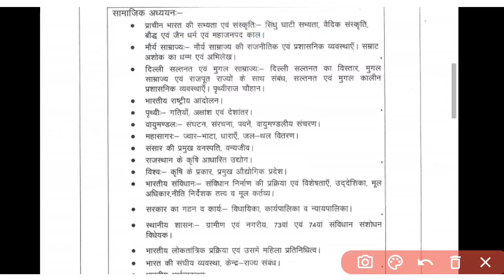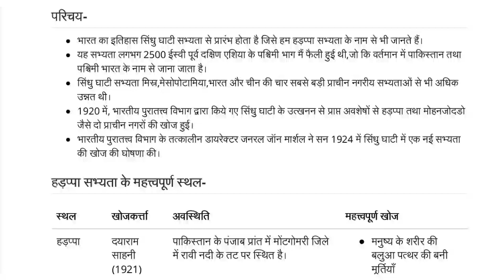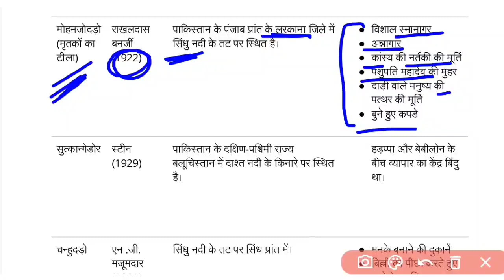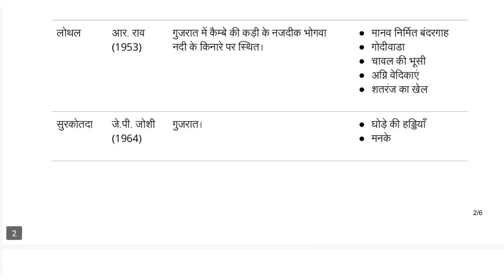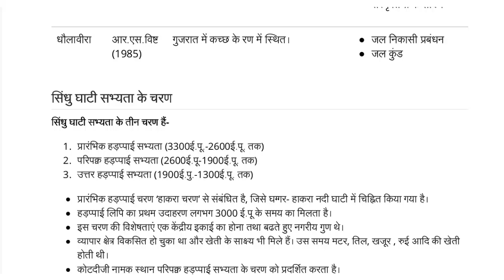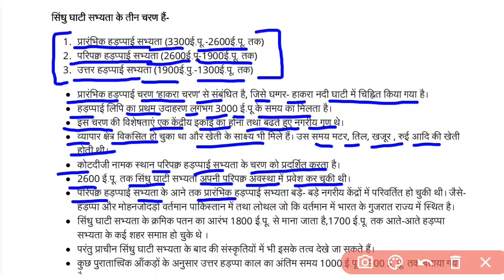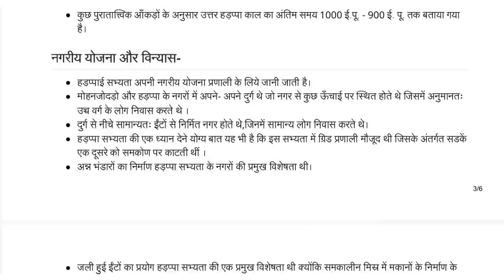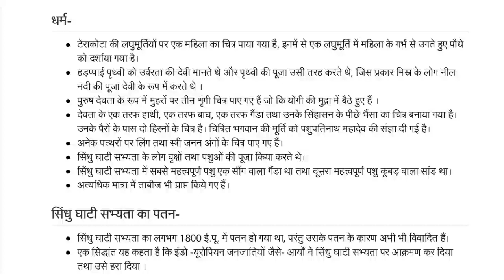सिंधु घाटी सभ्यता||सामाजिक विज्ञान||reet main exam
Sindhu ghaati sabhyta